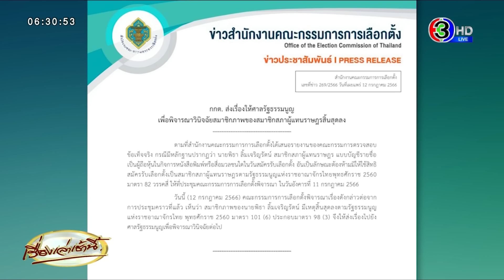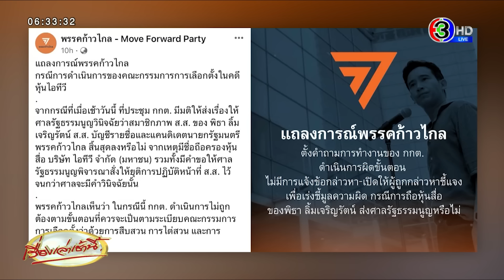'ชัยธวัช' เดือด รัวคำถามใส่กกต. ชี้เข้าข่าย ม.157 หลังเร่งส่งเรื่อง 'หุ้นไอทีวี' ต่อศาล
จากคดีคุณสมบัติของนายพิธา ลิ้มเจริญรัตน์ หัวหน้าพรรคก้าวไกล หลังจากที่ กกต. พิจารณามา ติดต่อกันเป็นวันที่ 3 นั้น ล่าสุด วันที่ 12 ก.ค. 66 เวลา 10.49 น. ที่ประชุม กกต. มีมติส่งให้ศาลรัฐธรรมนูญ วินิจฉัยคุณสมบัติของนายพิธา พร้อมขอให้หยุดปฏิบัติหน้าที่ ส.ส. เป็นการชั่วคราว

สำนักงาน กกต. เปิดเผยเอกสาร ระบุว่า ตามที่สำนักงานคณะกรรมการการเลือกตั้งได้เสนอรายงานของคณะกรรมการตรวจสอบข้อเท็จจริง กรณีมีหลักฐานปรากฏว่า นายพิธา ลิ้มเจริญรัตน์ สมาชิกสภาผู้แทนราษฎร แบบบัญชีรายชื่อ เป็นผู้ถือหุ้นในกิจการหนังสือพิมพ์หรือสื่อมวลชนใดในวันสมัครรับเลือกตั้ง อันเป็นลักษณะต้องห้ามมิให้ใช้สิทธิสมัครรับเลือกตั้งเป็นสมาชิกสภาผู้แทนราษฎรตามรัฐธรรมนูญแห่งราชอาณาจักรไทยพุทธศักราช 2560 มาตรา 82 วรรคสี่ ให้ที่ประชุมคณะกรรมการการเลือกตั้งพิจารณา ในวันอังคารที่ 11 กรกฎาคม 2566

วันนี้ (12 กรกฎาคม 2566) กกต.พิจารณาเรื่องดังกล่าวต่อจากการประชุมคราวที่แล้ว เห็นว่า สมาชิกภาพของนายพิธา ลิ้มเจริญรัตน์ มีเหตุสิ้นสุดลงตามรัฐธรรมนูญ 2560 มาตรา 101 (6) ประกอบมาตรา 98 (3) จึงให้ส่งเรื่องไปยังศาลรัฐธรรมนูญเพื่อพิจารณาวินิจฉัยต่อไป

วานนี้ (12 ก.ค. 66) ผู้สื่อข่าวรายงานว่าที่ประชุมคณะกรรมการการเลือกตั้ง แจ้งว่า บรรยากาศในการพิจารณา คุณสมบัติการเป็นส.ส.ของนายพิธา ลิ้มเจริญรัตน์ เป็นไปอย่างเคร่งเครียด กกต.ทั้ง 5 คน เห็นตรงกันว่า ไอทีวี ประกอบกิจการเป็นสื่อ เมื่อมีการถือหุ้นก็จะเข้าข่ายขัดคุณสมบัติการเป็น ส.ส. จำเป็นต้องส่งเรื่องให้ศาลรัฐธรรมนูญวินิจฉัย ตามรัฐธรรมนูญมาตรา 82

ทั้งมีการพูดถึงว่า หาก กกต.ไม่ส่งศาลธรรมนูญในวันนี้ ก่อนที่รัฐสภาจะมีการโหวตนายกรัฐมนตรี อาจจะเข้าข่ายละเว้นการปฏิบัติหน้าที่ ขัดกฎหมายมาตรา 157 จึงมีการลงมติเห็นชอบด้วยคะแนน 4 ต่อ 1 เสียง

โดย 4 เสียงประกอบด้วย

1. นายอิทธิพร บุญประคอง ประธาน กกต.
2. นายฐิติเชษฐ์ นุชนาฏ
3. นายสันทัด ศิริอนันต์ไพบูลย์
4. นายเลิศวิโรจน์ โกวัฒนะ

ส่วน 1 เสียง ที่ไม่เห็นด้วยกับการส่งศาลรัฐธรรมนูญ คือ นายปกรณ์ มหรรณพ

โดยนายปกรณ์ ได้แสดงความกังวลต่อที่ประชุมว่า อาจจะถูกมวลชนมองว่าการกระทำของ กกต.ไม่เหมาะสม ที่จะส่งให้ศาลรัฐธรรมนูญวินิจฉัยในช่วงนี้

และควรจะต้องมีสอบประเด็นอื่นเพิ่มเติม เช่น วนายพิธาเป็นเจ้าของหุ้นจริงหรือไม่ ให้ชัดเจนกว่านี้ แม้ทุกคนจะเห็นตรงกันว่า ไอทีวีเป็นธุรกิจสื่อก็ตาม

วานนี้ (12 ก.ค. 66) เวลา 15.09 น. เพจ พรรคก้าวไกล - Move Forward Party ได้โพสต์ข้อความ ดังนี้